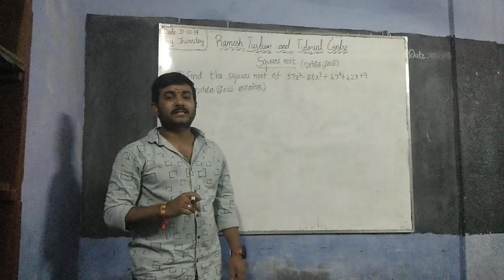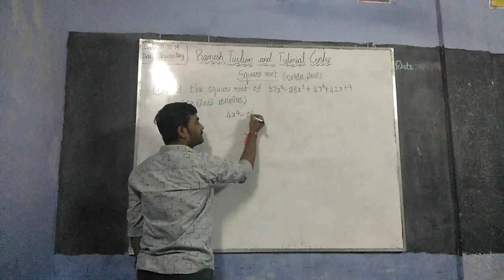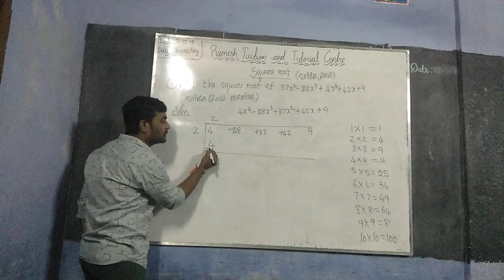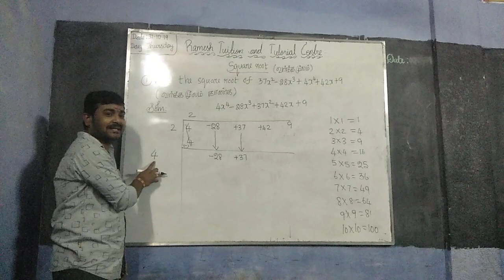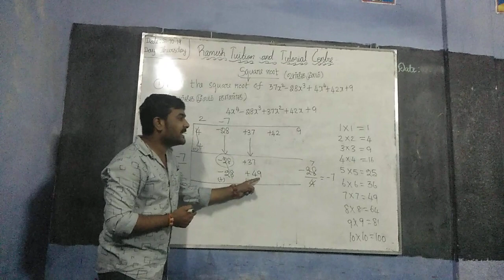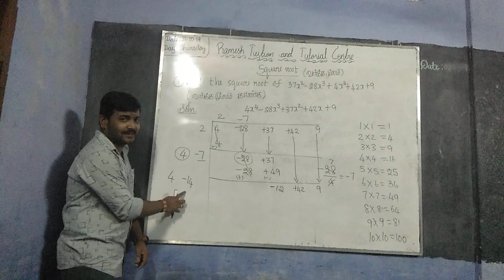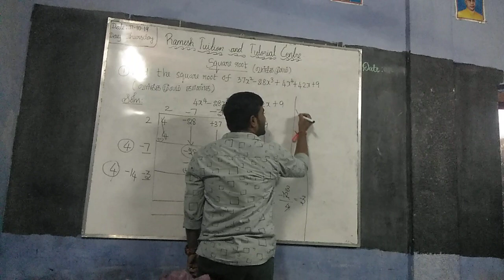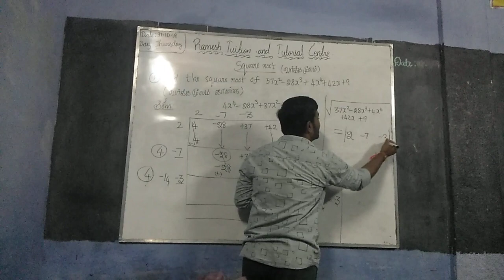tn 10th standard maths , square root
tn 10th standard#maths#square root 3rd lesson